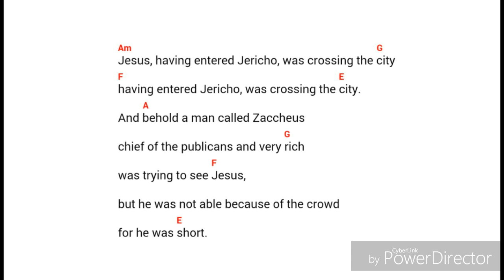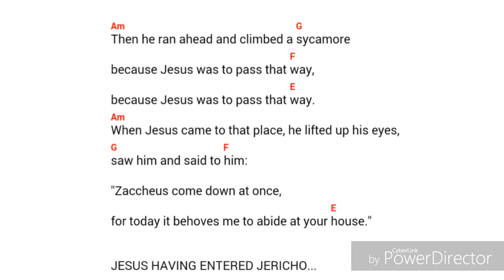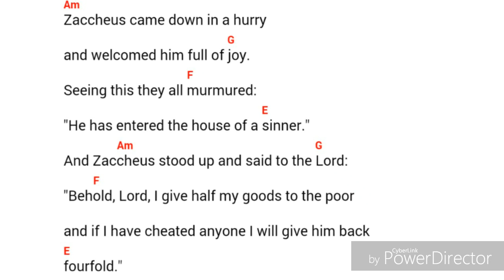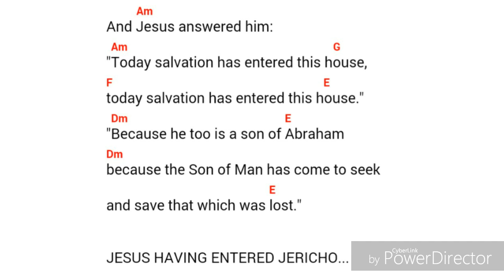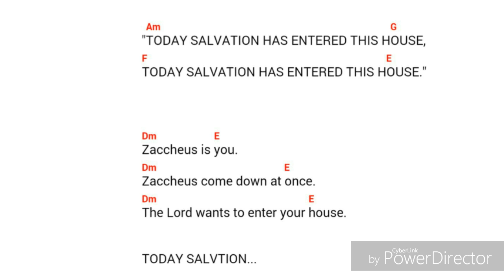ZACCHEUS Song of the neocatechumenal way song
Song of the neocatechumenal way